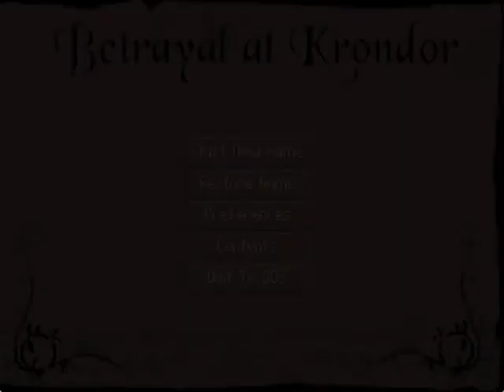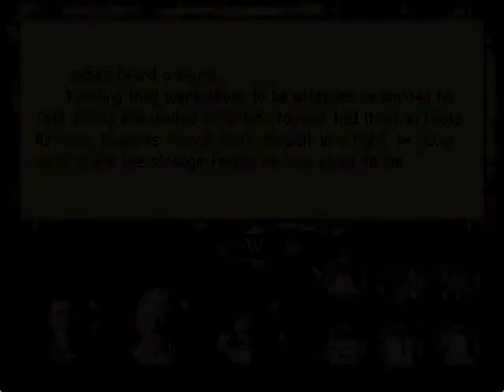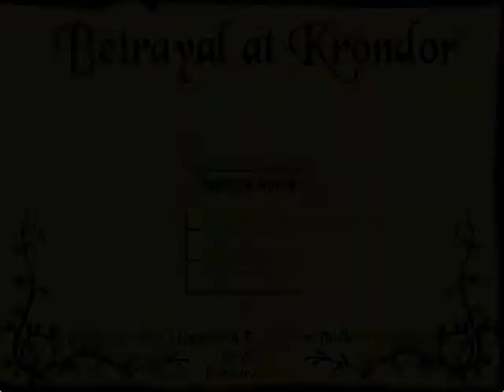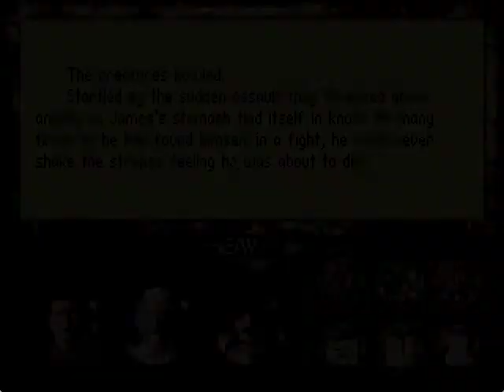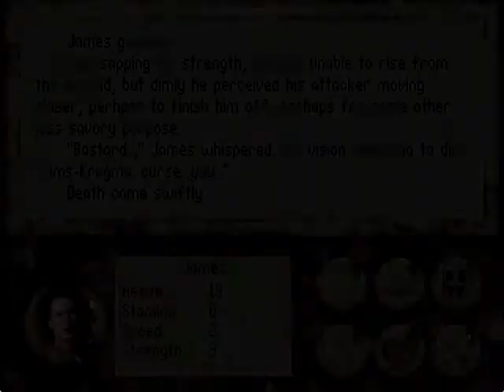Let's play Betrayal at Krondor - 284